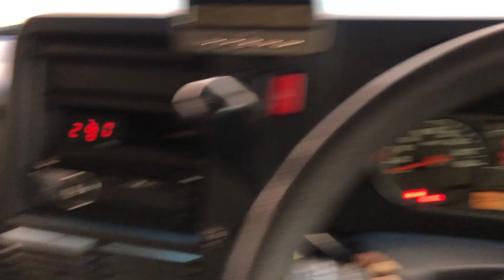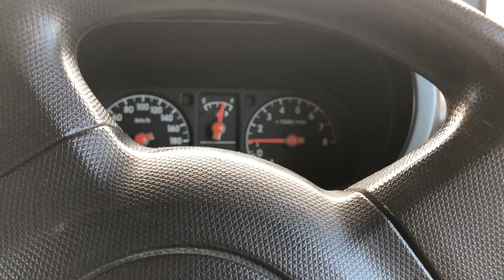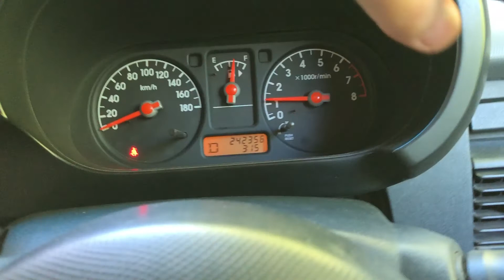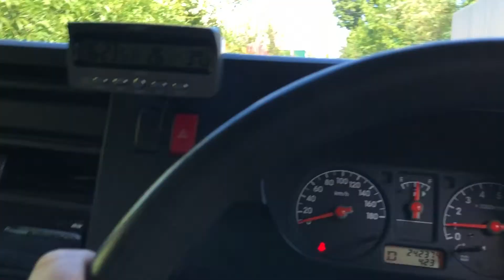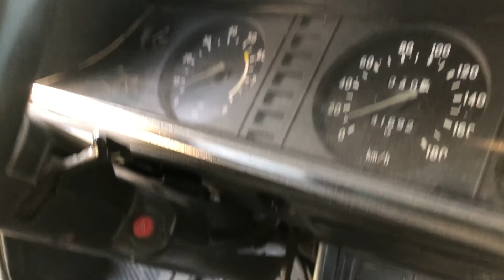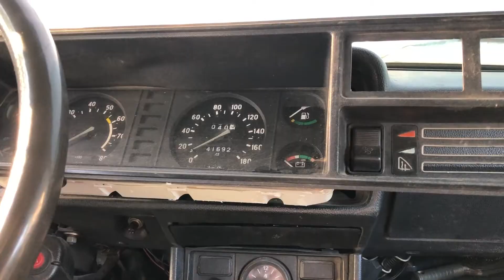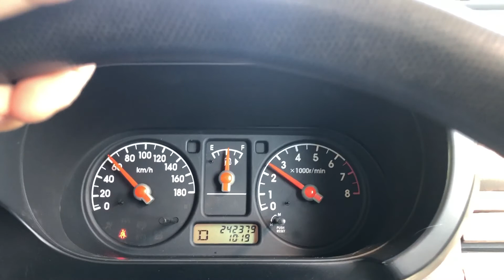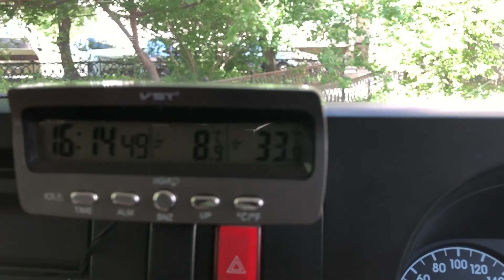Устал... В саду. Подвязал рассаду) Подстригся.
Поддержать меня - 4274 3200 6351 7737
✅ Drums
Массив клёна
✅Cymbals
Zildjian 14" zbt Hat Bottom
✅ Snare Drums
1. snare drum Kitaev Drums Maple Custom 14"x5,5"
2. snare drum Kitaev Drums Maple Custom 10*5